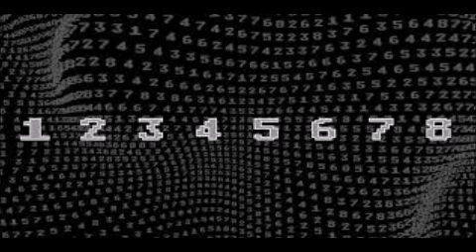Kraftwerk - City Hall, Sheffield, England, 15.06.2017 Full Set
Kraftwerk
City Hall, Sheffield, England, 15th of June 2017

01 Numbers
02 Computer World
03 It's More Fun to Compute / Home Computer
04 Computer Love
05 The Man-Machine
06 Spacelab
07 The Model
08 Neon Lights
09 Autobahn (short version)
10 Airwaves
11 Intermission / News
12 Geiger Counter / Radioactivity
13 Electric Cafe
14 Tour De France / Prologue / Etape 1 / Chrono / Etape 2
15 Trans Europe Express / Metal on Metal / Abzug
16 Encore Break
17 The Robots
18 Encore Break
19 Aerodynamik
20 Planet Of Visions
21 Boing Boom Tschak / Techno Pop / Music Non Stop

Image Source's:
Google Images

For a tracked and lossless version check Dimeadozen

If you're an artist, or a legal representative of an artist or its estate, and you don't want your recordings of independent origin shared with your fans, contact me and it will be taken down from YouTube.